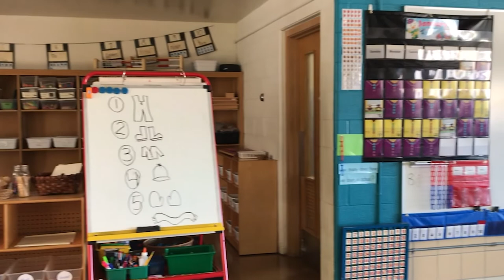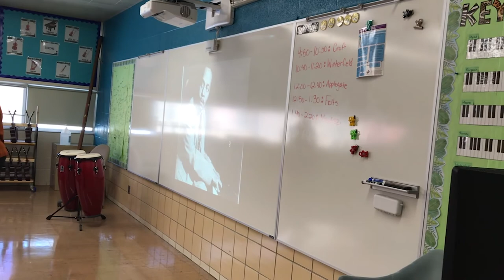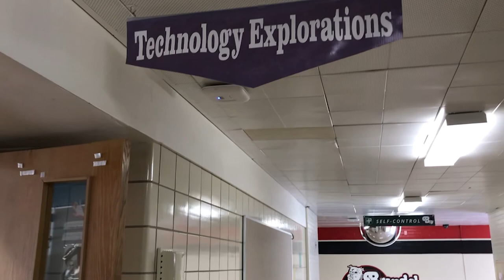Brendel Kindergarten Building Tour